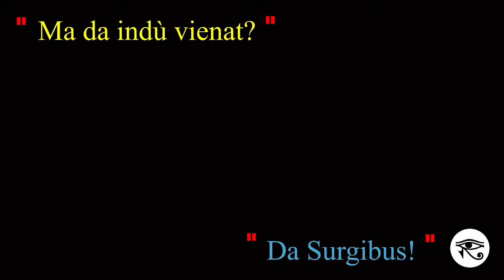È ora di verniciare … ma qualcosa va storto!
IN QUESTO EPISODIO: i tempi stringono. Siamo agli sgoccioli: è quasi ora di partire per l’Italia. Tutto è incastrato nei minimi dettagli e niente può andare storto, se vogliamo farcela. È ora di verniciare ma qualcosa va storto !

CHI SIAMO:
Siamo una famiglia che vive in camper. Restauriamo furgoni per passione.

Grazie !

Jenni, Quelli di Surgibus